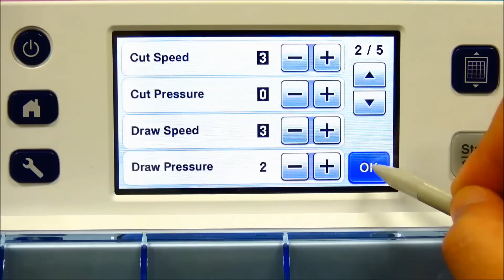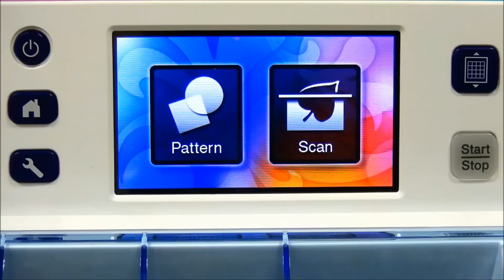Canvas Project : Anniversary Card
More fun is now available for ScanNCut with this canvas.